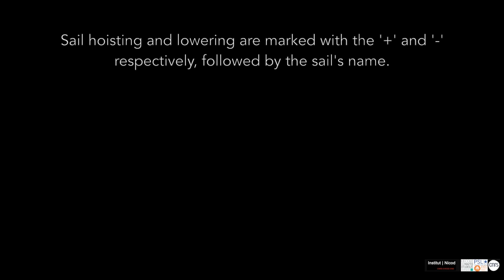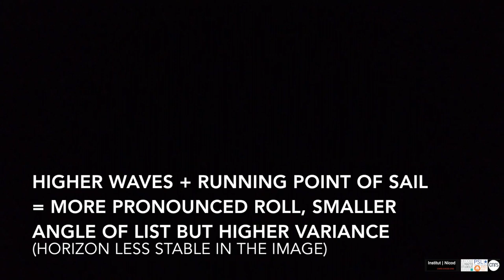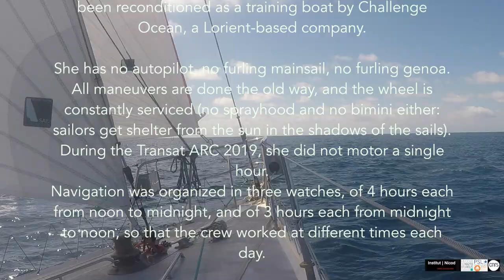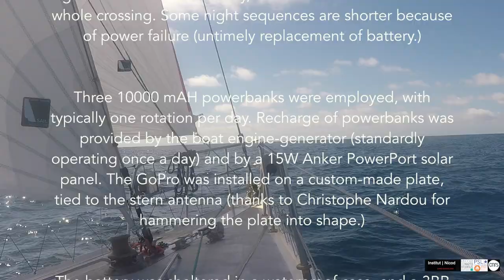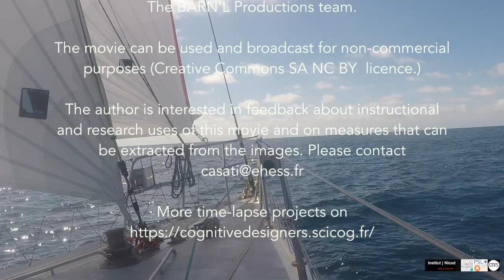Knowledge in the Wind TRANSAT ARC 2019 Time Lapse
A project by Roberto Casati of Institut Nicod (EHESS/ENS/CNRS,  PSL University, Paris, France), Knowledge in the Wind documents the sea environment and on-deck activities of the crew of Albatros, a 67ft monohull, during the transatlantic crossing of Transat Arc 2019 (Las Palmas to Saint Lucia), in the framework of a research on wayfinding in ecological settings.

This is the first full time lapse of a whole crossing, shot over seventeen days at sea at 1 frame per minute.

It provides a window on how sailors past and present are able to harness the trade winds for crossing the Atlantic.